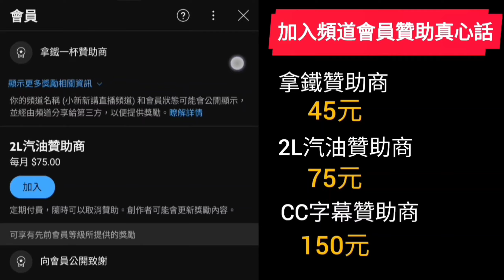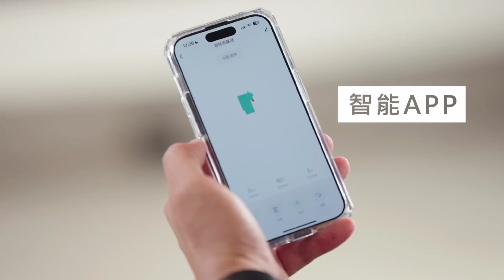房價跟「創價學會」無關啦🤣開箱桃園青埔A17「宜誠城市勳章」開這價...桃園房地產 青埔 中路 小檜溪 八擴 楊梅 龜山參考